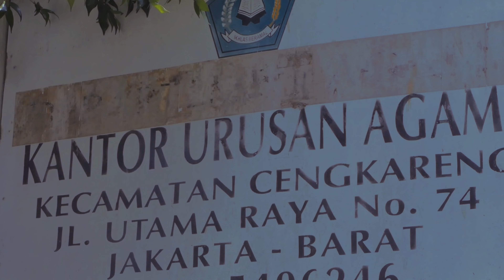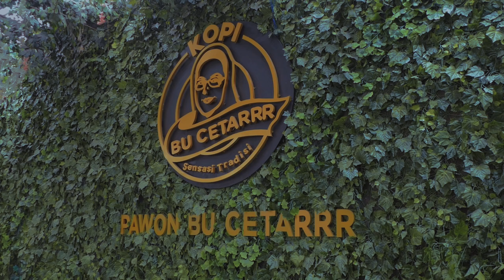Cinematic Wedding of Itsna &Ardi By AIF Studio Rumahkreatif.co.id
Terima kasih...
sudah menonton video CINEMATIC WEDDING ini

Dan Aktifin Tombol Lonceng Belnya !!!